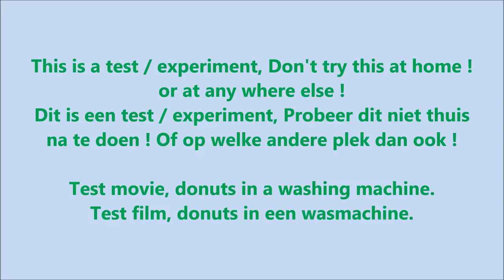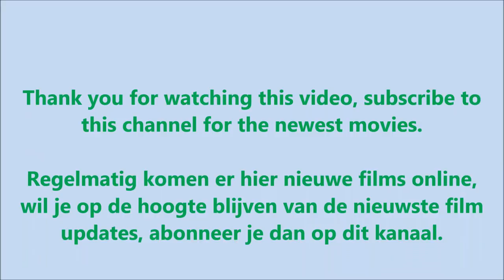Experiment - test, donuts in a washing machine - donut broken, destroyed by centrifuge, video #69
Experiment - test, donuts in a washing machine - donut destroyed by centrifuge, movie. video with centrifuge spin cycle. Washing fragments - Washing test, with camera. Movie with sound and slow-motion.donuts, donut in washer broken. This is a washing machine test movie, washing machine experiment. After the wash, the donuts are completely destroyed, smash and crushed. there are also donuts as flat as a pancake.

Test en experiment film, donuts in een wasmachine, film met centrifuge en slow motion.
Na de was zijn de donuts, vernield en in stukjes, de wasmachine is nu helemaal vies en vet. Ook zijn er een paar donuts zo plat als een pannenkoek.

4bq